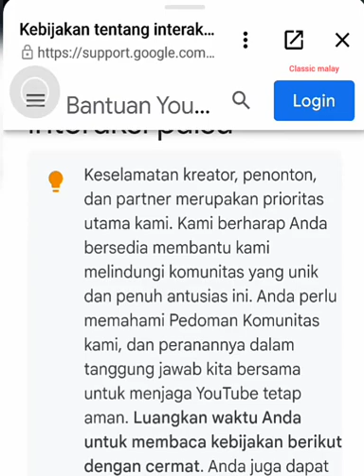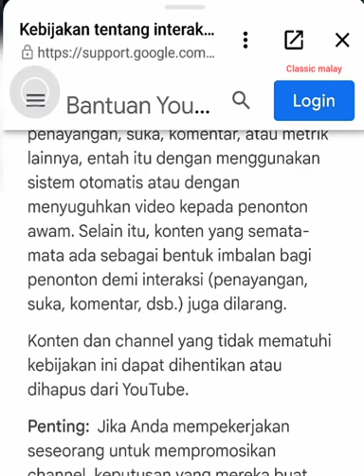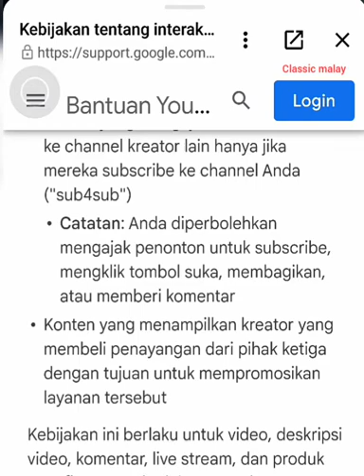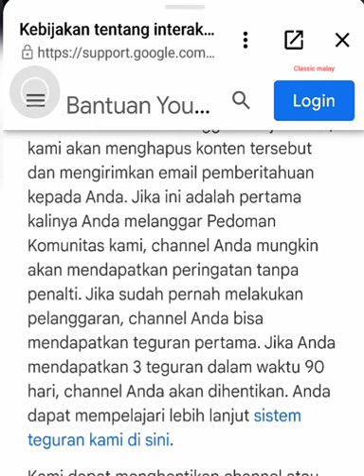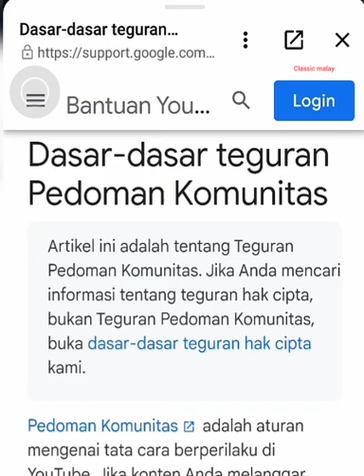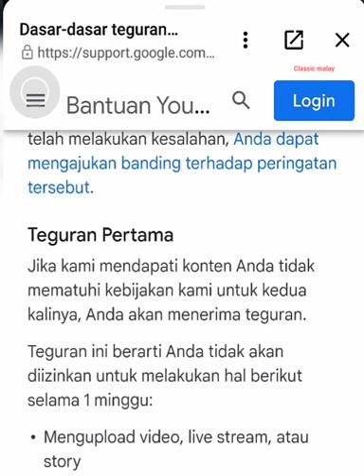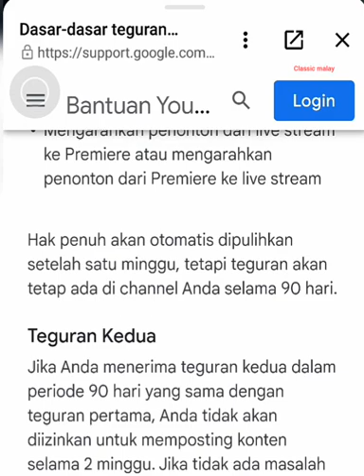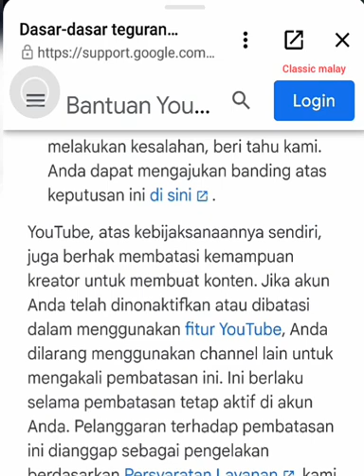Youtuber pemula wajib mengetahui kebijakan terbaru youtube jika ingin jadi youtuber sukses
Jadilah youtuber sejati sukses secara alami dengan meningkatkan kwalitas video secara berkelanjutan